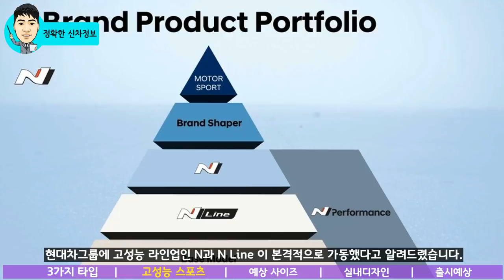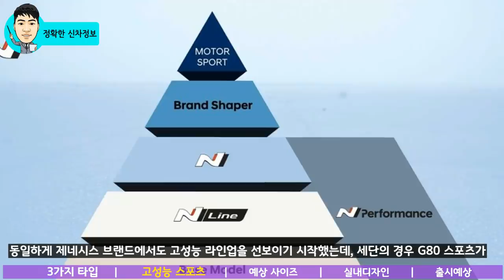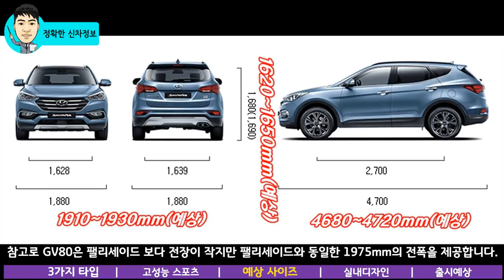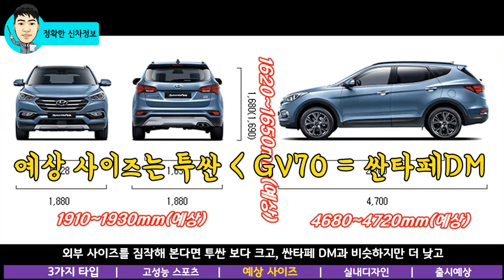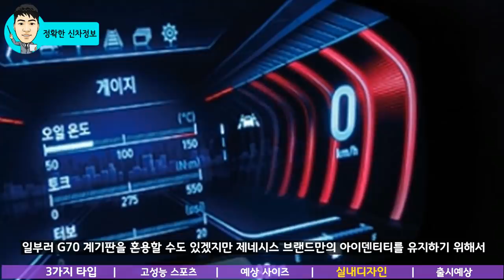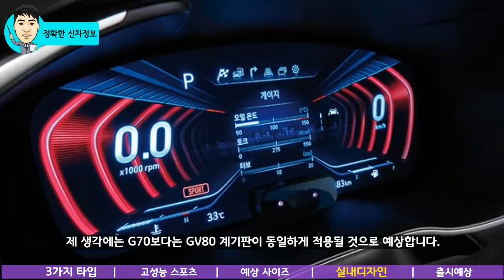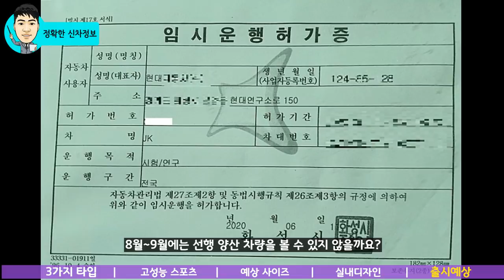5부! 새로운 실내 포착! 완전분석! 제네시스 SUV GV70 디자인 분석! (feat.GV80) Genesis GV70 SUV interior Design!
제네시스 브랜드의 두 번째 SUV인 GV70 이 10월 경에 출시될 예정입니다.

앞으로 100 여 일 남았으니 카운트 다운에 들어섰다고 할 수 있습니다.

이번 5부 영상에서는 실내 디자인을 꼼꼼하게 분석해 보겠습니다.